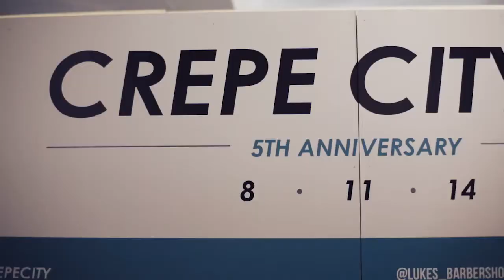Luke's Barbershop - Crepe City 12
A short video capturing Luke's involvement in the 12th event of Crepe City